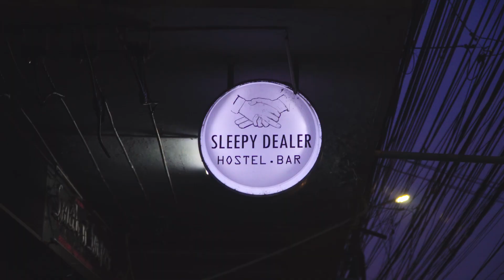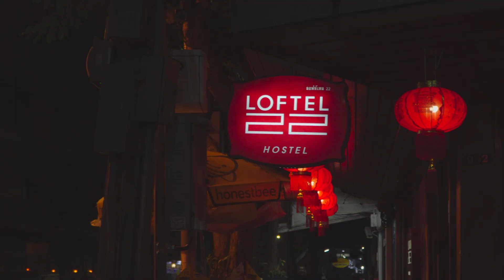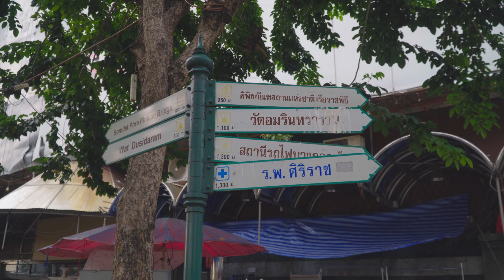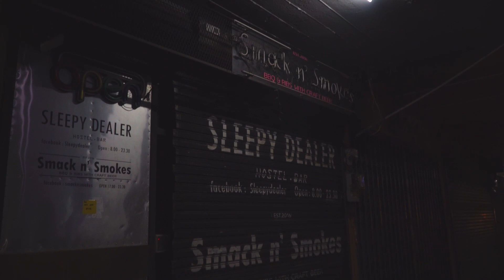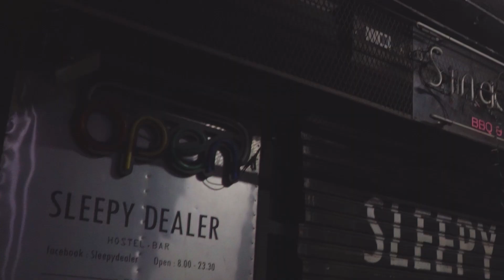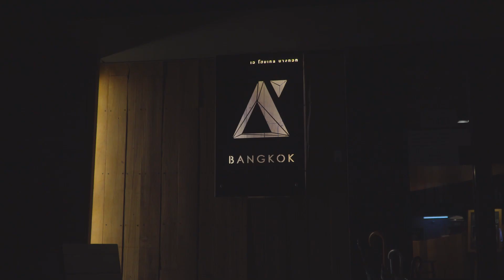Review: Cheap 6 hostels in Bangkok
I’ve been away for quite a while because I had to leave my room from a personal reason (not an interesting one). It was unexpected. So I tried not to spend so much for the room. I looked up on Agoda and found many cheap hotels. I tried 5 of them. Most of them were quite good. And some could offer you a bit of privacy as well even though I paid less than 10 dollars.